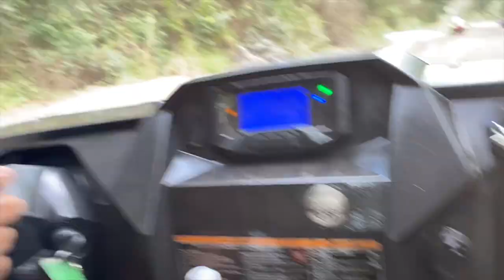Rancho Bonito Florida SXS and 4 Wheeler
We visited Rancho Bonito Florida and rode our SXS's and 4 wheeler. We brought my brother, Mike, out and his wife, Rachel. We did some people watching at the wash out as usual, explored new trails and got a little lost, and Mike hit a huge muddle puddle that was COLD. Rachel also had fun riding the 4 wheeler herself for the first time and Eric got stuck and broke a piece off of his his SXS. We hope you enjoy!